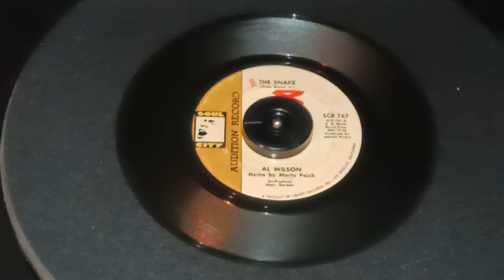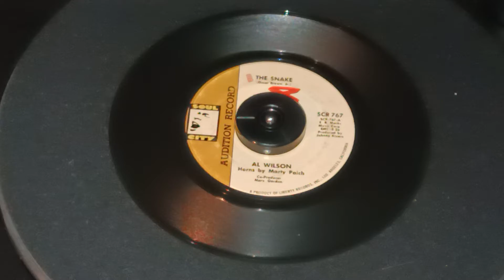Al Wilson THE SNAKE - GETTING READY FOR TOMORROW 1968/Soul City PROMO Record quality demonstration.